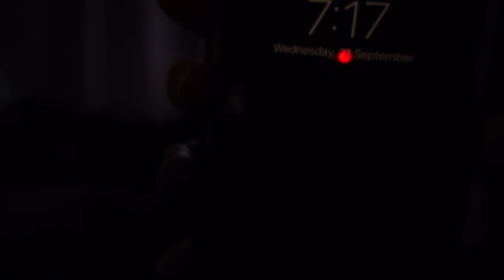LeanBeefPatty - MORNING ROUTINE- things I use, breakfast, existential crisis, mobility, & more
A bit chaotic at the moment but that is on brand, not gonna lie. Maybe if I start doing something more organized I'll do an update lol. But for now I basically wake up, have breakfast, take my vitamins, run around like a hooligan, and by that time it's the afternoon.

Shirt at the beginning from Village Hidden in Iron (code: beef to save on all their stuff)

00:00 - In Bed
01:19- Shower, Morning Skin Care & I lost my glasses
04:54- I make coffee
05:01-Change. Limiting my heavy metals
06:06- Strong Independent Woman. Fixing my own problems
06:52-Making Breakfast
07:39- Breakfast Time Rant
08:55-Mobility
10:16- Pill Time (supplements)
11:21- Hydrated Queen Mode Activated
12:54- Signing Off
13:41-The End.